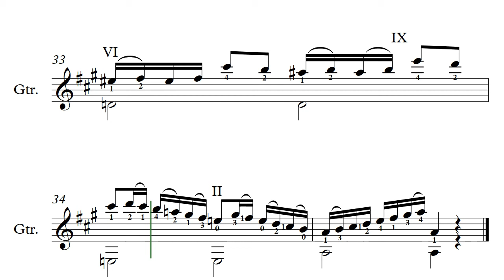AMEB Grade 6 List A No 2 50 bpm